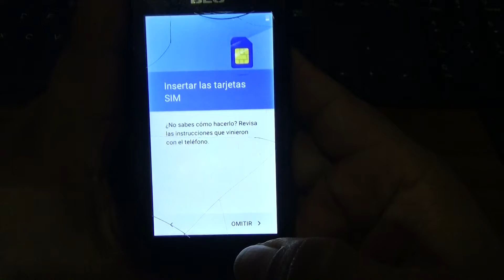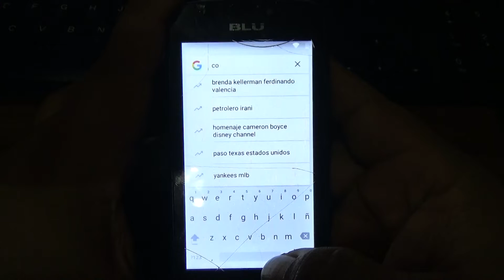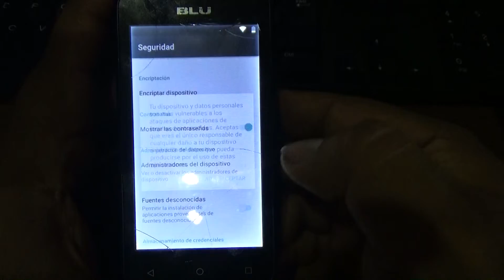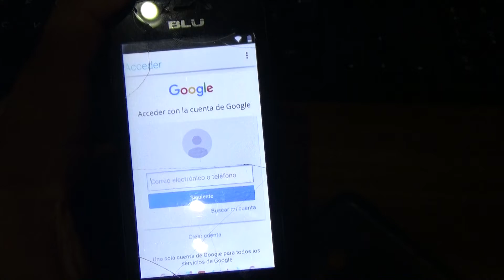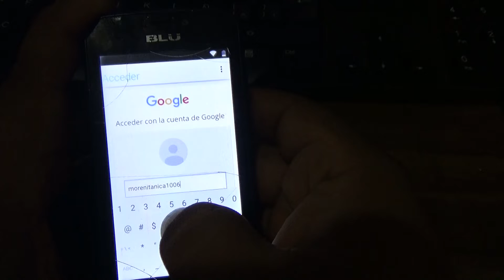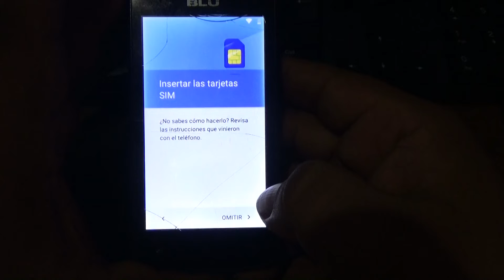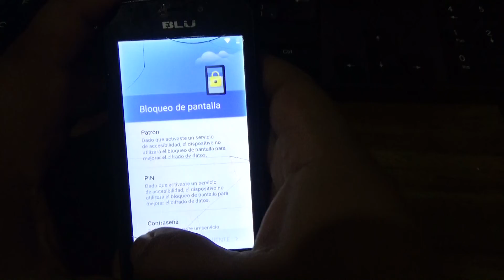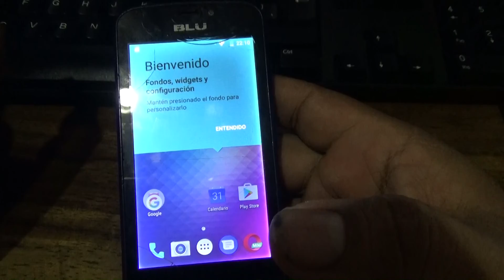Quitar cuenta de google en Blue Advance 4 0M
ARCHIVOS A OCUPAR
QuickShortcutMaker

Si no te funciona el 6.0 prueba instalar la vercion 5.0
acá me puedes donar lo que tu quieras